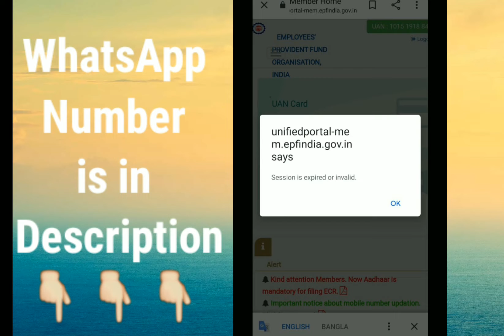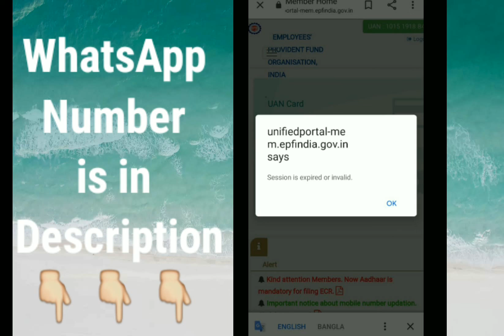Session is expired Or Invalid Error UAN portal 2022 | PF New error on republic day session expired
Session is expired Or Invalid Error UAN portal 2022 | PF New error on republic day session expired Or invalid 2022

How to register grievance 2022

session is expired or invalid epfo 2022
session is expired or invalid epfo problem 2022
session is expired or invalid pf 2022
epfo session is expired problem 2022
pf session is expired problem
session is expired problem Solved 2022
Pf Website not working
PF Website Not Working 2022
PF ki Website ki nahi chal rahi hai 2022
PF ki Website ki nahi chal rahi hai
PF EPFO New Error 2022
EPFO Latest Update 2022
EPFO Latest Error 2022